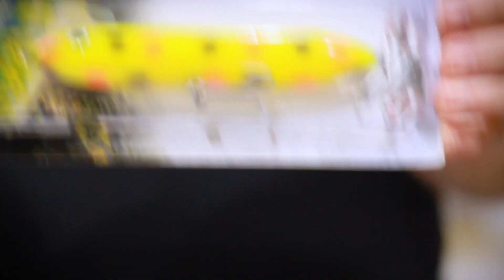Kit de Iscas Completo para Pescaria de Tucunarés Amazônicos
SEJA MEMBRO deste canal, acompanhe conteúdo exclusivo e tenha benefícios Ir para Amazônia e escolher o kit perfeito de iscas nem sempre é fácil, pensando nisso Nei Jesus separou pra vocês um kit COMPLETO com as melhores iscas artificiais do momento para pesca de Tucunarés Amazônicos, para os gigantes Açus, Borboletas, Açus Paca, Pinima, Vazzoreli, Thyrorus e todas as espécies predadoras que sempre surpreendem, como traíras, aruanãs, trairões e outros.
Com esse kit sua pescaria será sucesso!

1 - Isca Nelson Nakamura Zig Zara 110
1 - Isca Nelson Nakamura Zig Zarão 130
1 - Isca KV Dr Spock 130
1 - Isca Yara Mad Dog 12
1 - Isca Lori Lorão 120 (Cor ARARI Exclusiva Empório da Pesca)
1 - Isca Rebel Jumpin Minnow T20 (com garateia reforçada)
1 - Isca KV João Pepino 115
1 - Isca Nitro Joker 98
1 - Isca Nelson Nakamura Sará Sará 120
1 - Isca Deconto Sticknina + 130
1 - Isca Storm Chug Bug 11 (com garateia reforçada)
1 - Isca KV Olhete 110
1 - Isca Yara Devassa 140
1 - Isca CCM Ripper 135
1 - Isca CCM Tormenta 135
1 - Isca Dr Hélice 150
1 - Isca Borboleta Perversa 100
1 - Isca Nelson Nakamura Curisco 110
1 - Isca Deconto Biruta 110
1 - Isca Deconto Biruta 130
1 - Isca Bomber Long A 16
1 - Isca Rapala Xrap 12 (com garateia reforçada)
1 - Isca Maruri Joker Minnow 135
1 - Isca Nelson Nakamura Borá 12
1 - Isca Nitro Killer 115 (com garateia reforçada)
1 - Isca Lori Lorimais 110
1 - Isca Yara Destroyer 115
1 - Jig EP Fishing Amazon Longo (bucktail natural + Anzol Mustad)
1 - Jig EP Fishing Amazon Curto (bucktail natural + Anzol Mustad)
1 - Cartela de Snap EP Fishing Reforçado 120 libras
1 - Cartela de Snap EP Fishing Reforçado com Girador 120 libras
2 - Estojos EP Fishing Fundo Especial para Iscas Grandes